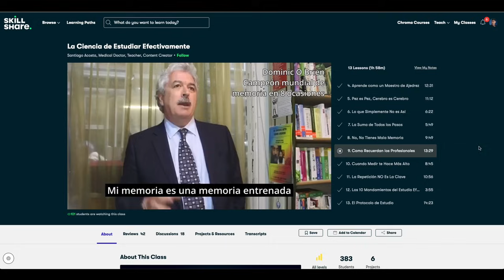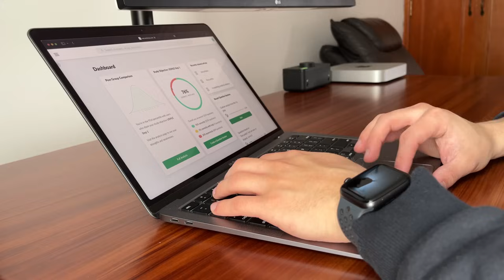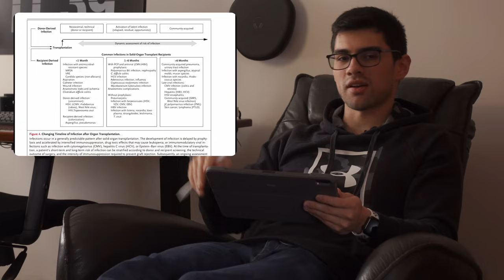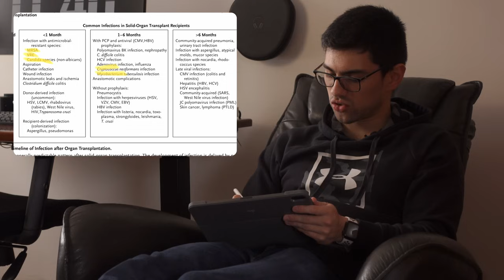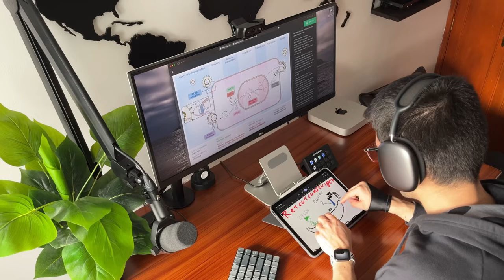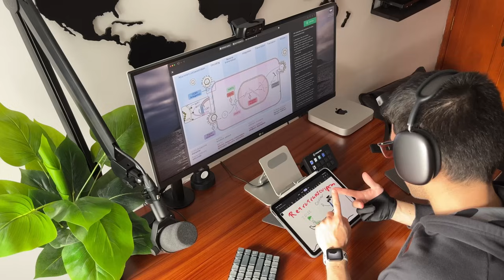Mi Método de Estudio Efectivo en Medicina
Si quieres aprender más técnicas de estudio revisa gratuitamente "La Ciencia de Estudiar Efectivamente"